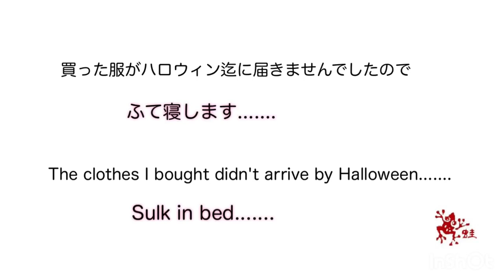ふて寝します....... Sulk in bed.......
買った服が ハロウィン迄に 届きませんでしたので
ふて寝します.

The clothes I bought didn't arrive by Halloween
Sulk in bed.

返信は❤️でお願いさせて頂きたいです
コメント下さった方への訪問 コメントは
必ずさせて頂きます

I am always grateful for your help
I'll reply with a heart symbol I'm sorry💦
I will visit you who commented💞💫